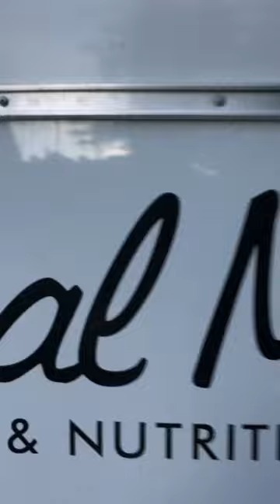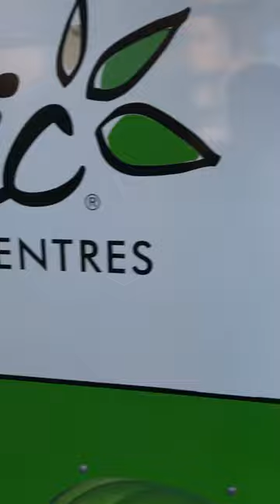Trailer of herbal magic balloon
The herbal magic balloon is actually the most used balloon of the company, Del Michaud  was the first ever person to fly herbal magic, so he could advertise The company. Herbal magic went bankrupt in 2013. ￼